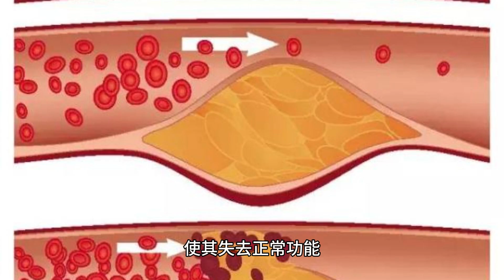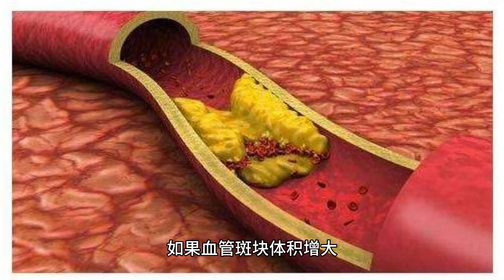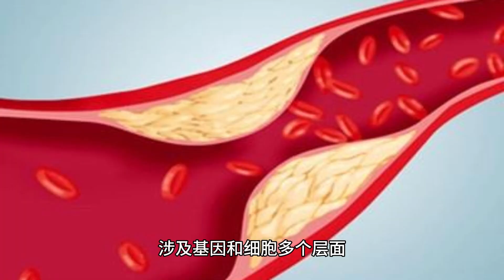揭开血管斑块的形成之谜 基因与细胞的内幕故事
大家好,这期视频,我们要来聊聊一个非常严肃但关乎生命健康的话题——血管斑块的形成及其预防和治疗。
血管斑块的形成
首先,血管斑块的形成是一个极为复杂的过程,涉及多种因素。我们可以分别从基因和细胞水平来解析这个过程。
基因水平
某些基因突变或缺陷会显著增加形成血管斑块的风险。例如,ApoE基因的缺陷。ApoE基因编码的蛋白质在胆固醇的代谢和转运中起着至关重要的作用,当其出现缺陷时,胆固醇便容易在血管内沉积,形成斑块。
细胞水平
内皮细胞损伤:病毒、细菌感染,甚至吸烟等因素会损伤血管内皮细胞,使其失去正常功能。这时,胆固醇等物质就会渗入血管壁。
炎症反应:损伤后的内皮细胞会释放炎症因子,吸引单核细胞和淋巴细胞到达损伤处。这些细胞随后转变成泡沫细胞,并进一步释放炎症介质,加剧炎症反应。
平滑肌细胞增生:炎症因子会刺激平滑肌细胞增生,导致斑块体积增大。
细胞凋亡:斑块中部的泡沫细胞和平滑肌细胞会经历凋亡,形成坏死区。
综合来看,基因缺陷、内皮细胞损伤、炎症反应、细胞增生和凋亡,这些因素共同作用下,导致斑块的形成。
血管斑块的危害
如果血管斑块体积增大,可能阻塞血管,甚至发生破裂脱落,造成非常严重的后果,如缺血性脑卒中和心肌梗死。
如何预防和治疗血管斑块
幸运的是,我们可以通过多种方式来预防和治疗血管斑块。
控制危险因素:例如高血压、高血脂、糖尿病等。这些因素都会增加内皮细胞损伤的风险。
健康饮食:选择以地中海饮食为主的健康饮食,富含抗氧化剂,可以帮助抑制炎症反应。
戒烟限酒,规律运动:这些生活习惯不仅可以保护内皮细胞,还能保持合理体重。
药物治疗:如降脂药物、抗血小板药物等,这些药物可以帮助稳定斑块,减缓其发展。
介入治疗:在特定情况下,支架植入术等介入治疗可以迅速恢复血流,避免严重后果。
综上所述,血管斑块的形成涉及基因和细胞多个层面。预防和治疗需要从生活方式和药物治疗多方入手。感谢您的观看,我们下期再见!